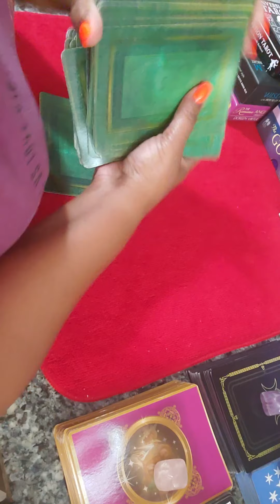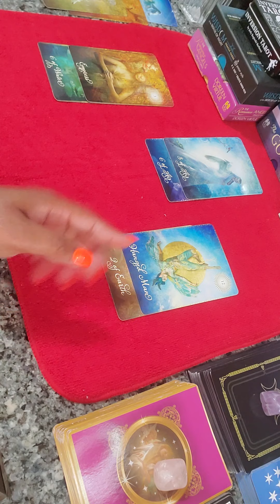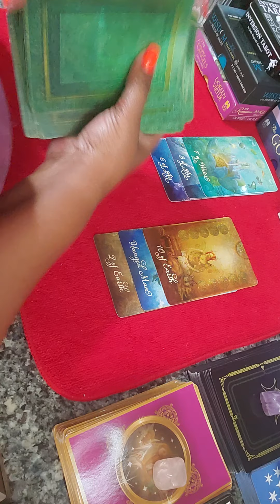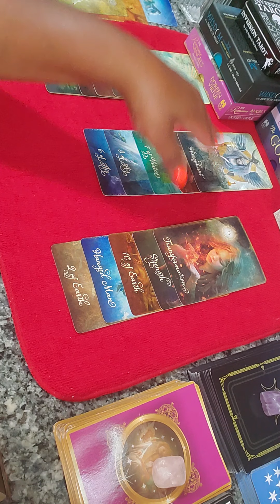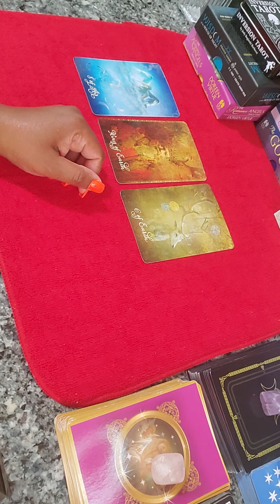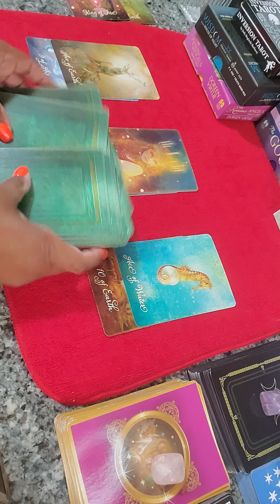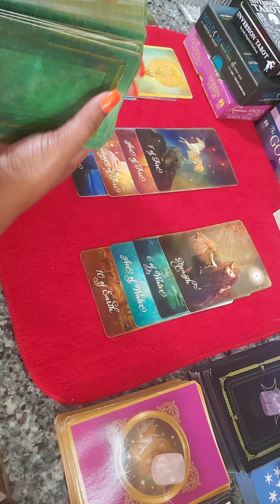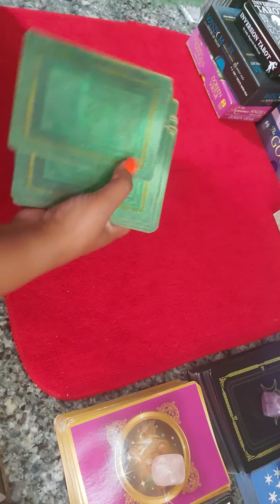Virgo July love Reading. Will you say yes or will you walk away?